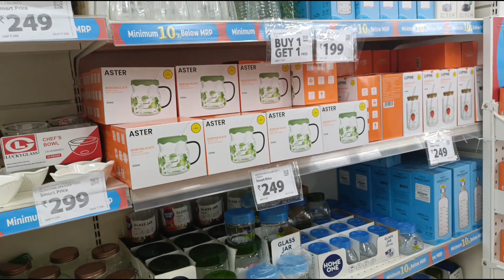Shopping in the Mall & Best Restaurant Visit | Smart Bazaar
Smart Bazaar vlog of rudrapur Uttarakhand...
vist at local market vlog rudrapur Uttarakhand